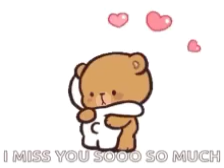4 October 2021